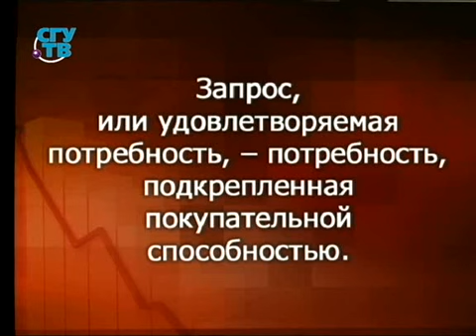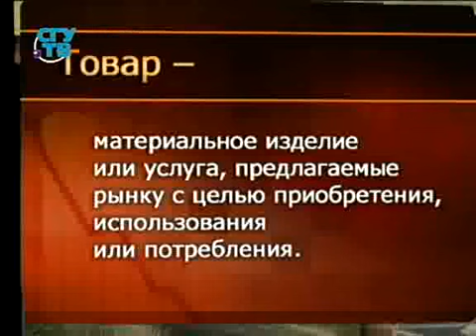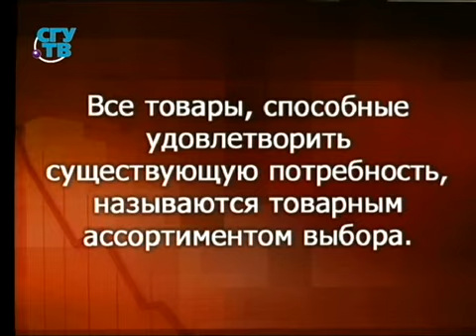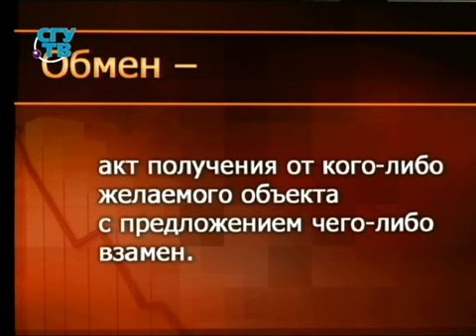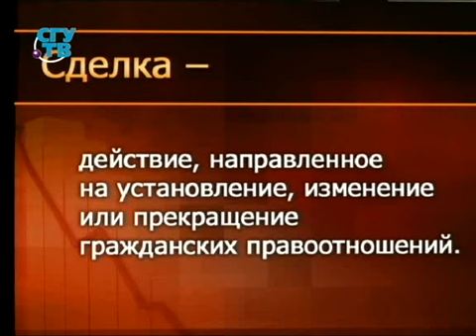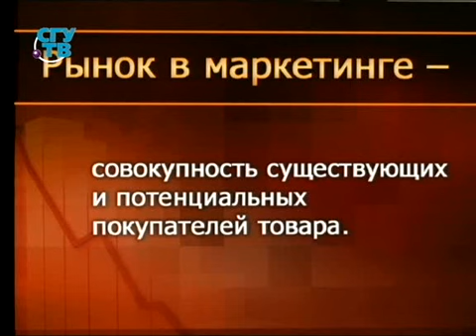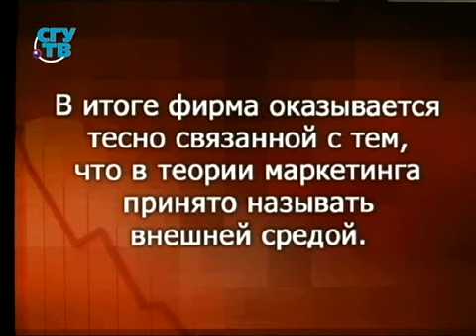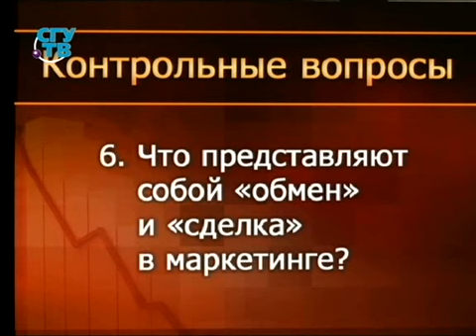Маркетинг. Урок 2. Основные понятия маркетинга. Часть 2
Маркетинг. Галина Рябова.  Образование для всех. Первый образовательный канал. Остальные уроки смотрите на